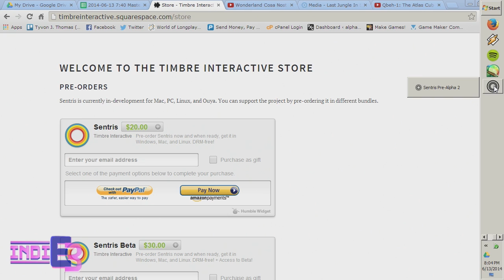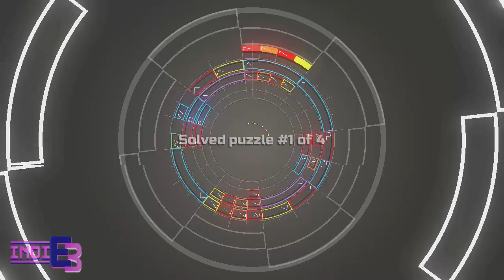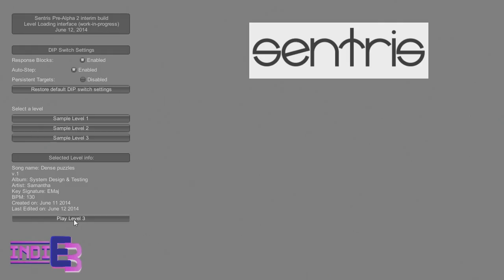IndiE3 Sentris - [06/13/2014]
Solon plays Sentris, a musical game in development.